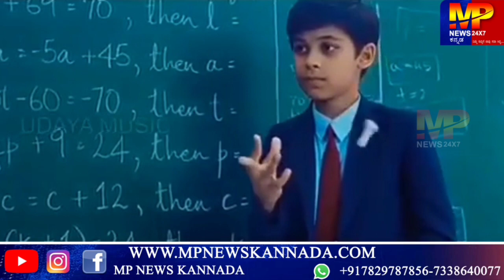ಗೃಹಲಕ್ಷ್ಮಿ ಸಂಚಿಕೆ - 9 : ಸೌಭಾಗ್ಯ ಕೊಪ್ಪ... || MP NEWS